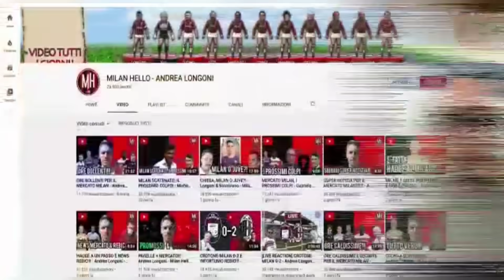INTERISTI ROSICONI, GIU' LE MANI DAL NOSTRO MILAN!!! - La Voce del Diavolo Martinelli - Milan Hello